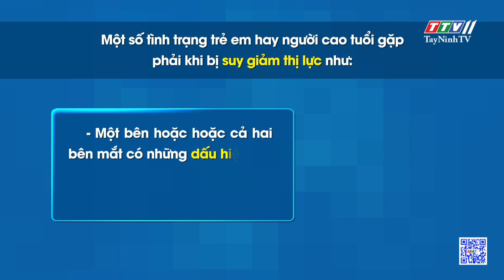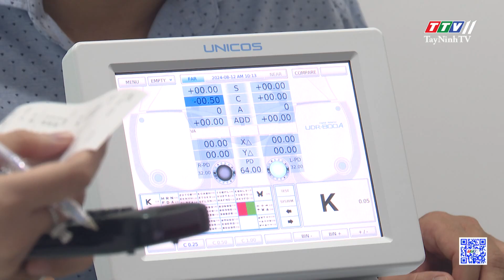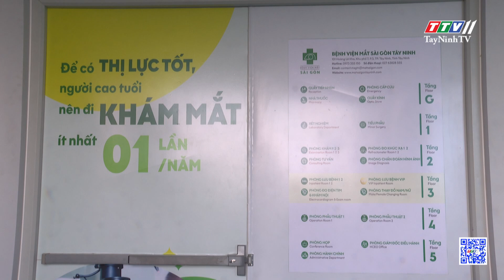Chăm sóc mắt đúng cách giúp đẩy lùi nguy cơ suy giảm và mất thị lực | Y TẾ VÀ SỨC KHOẺ | TayNinhTV